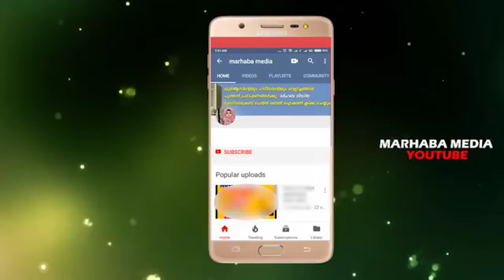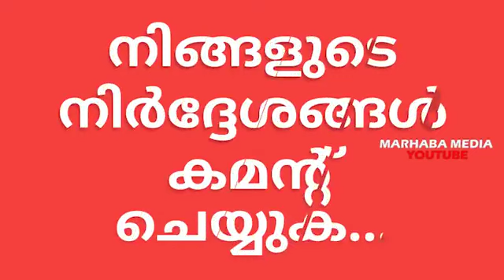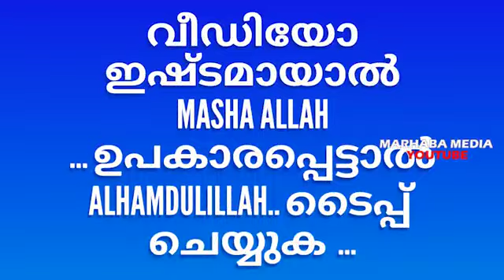പാലിനെക്കുറിച്ച് ഖുർആൻ പറഞ്ഞതിലെ അത്ഭുതം | പാലിന്‍റെ ഉറവിടത്തെക്കുറിച്ച് ഖുര്‍ആന്‍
Topic :- പാലിന്‍റെ ഉറവിടത്തെക്കുറിച്ച് ഖുര്‍ആന്‍